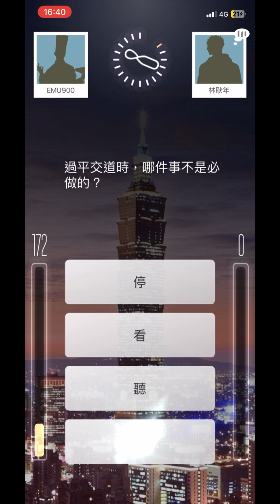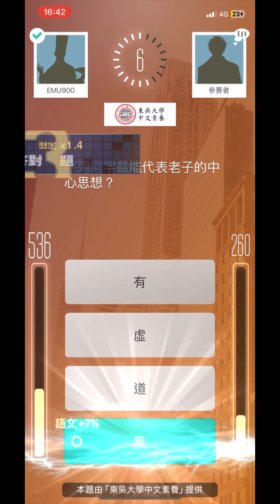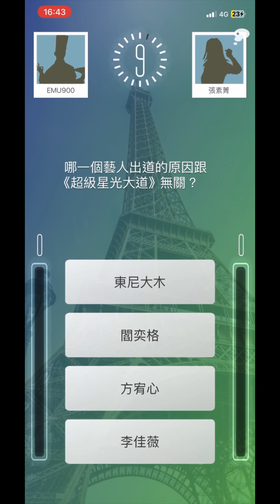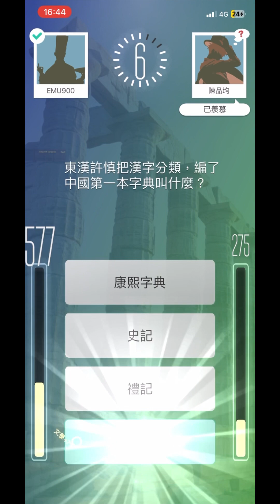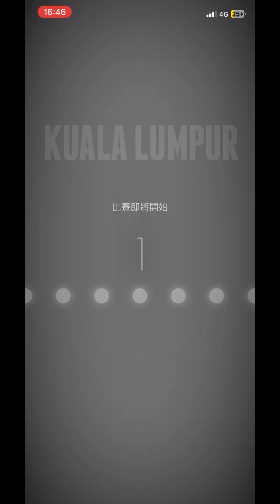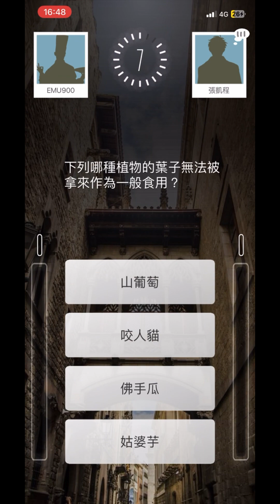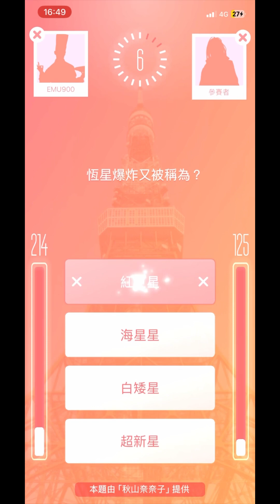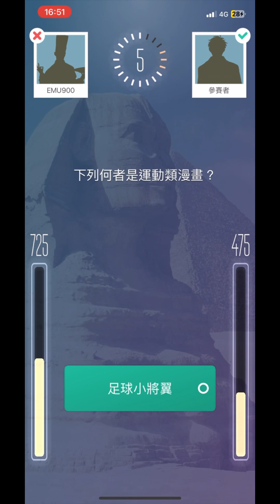好久沒玩的 知識王Live 至今仍十連勝（台北-開羅）